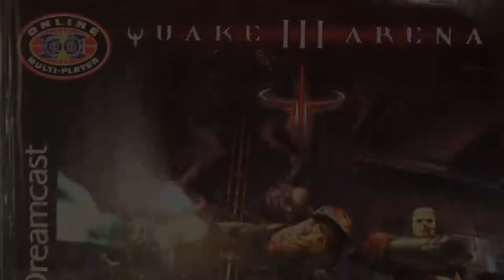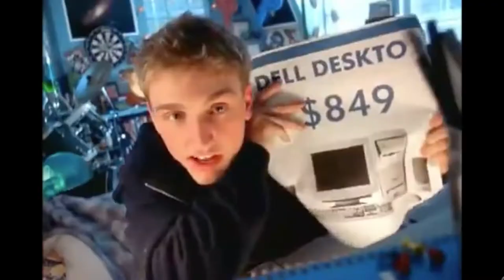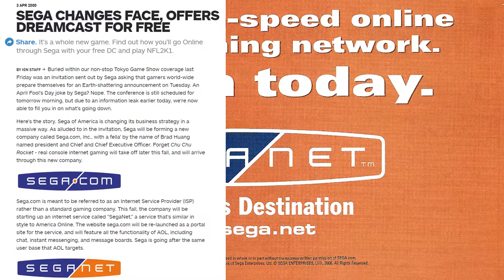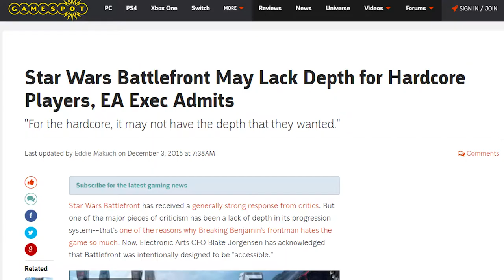Quake on Dreamcast vs Quake Champions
A look back at the  game  that launched first online multiplayer network for console,giving birth to a new wave of PC gamers after the death of the Dreamcast. And what it took to become a champion.